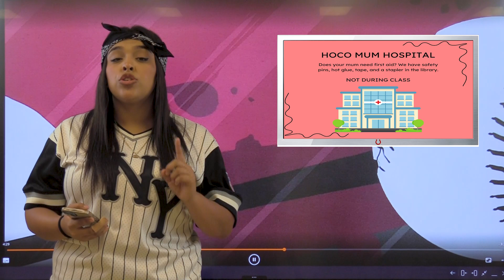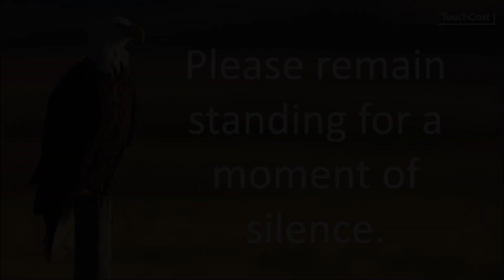9/13/24.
Broncho News for 9/13/24. Congratulations to Elijah Sandate, the 2024 OHS Homecoming King! Mum Repait Clinic in the Library today. See you at the game tonight!